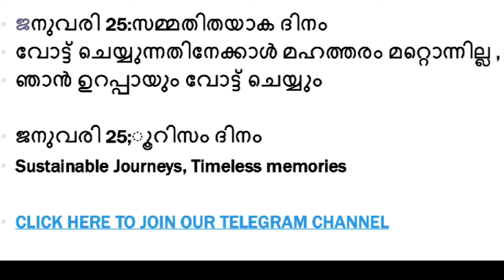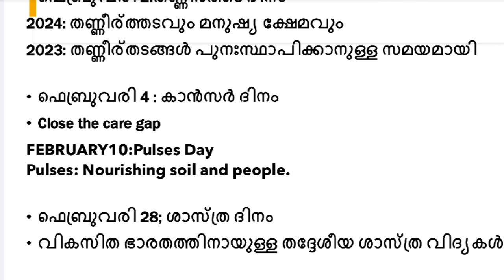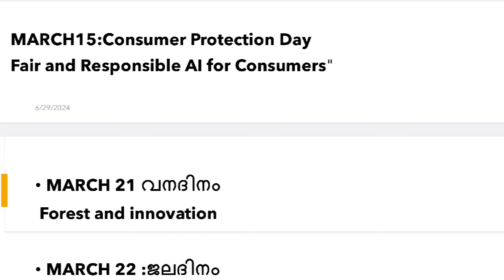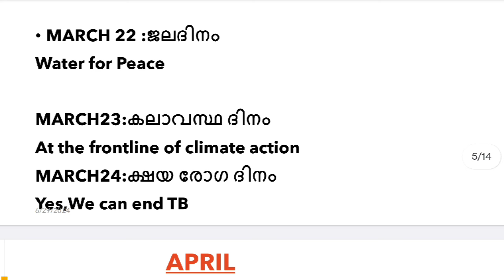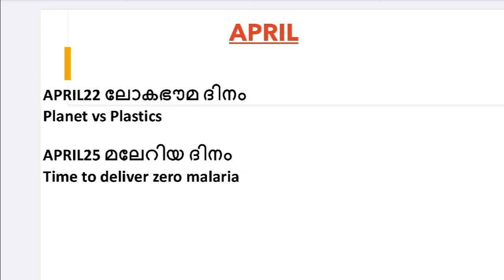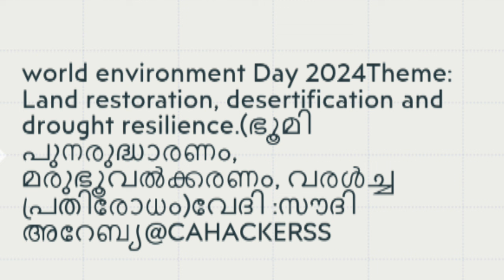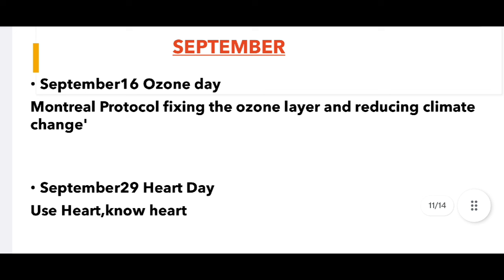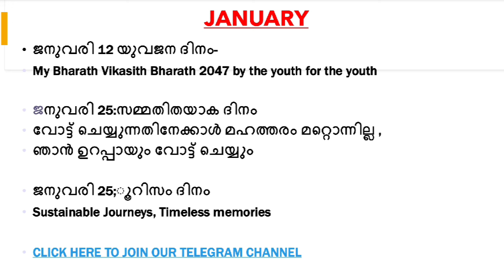ദിനവും പ്രമേയവും /ആവർത്തിക്കുന്ന ആനുകാലികം /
നമ്മുടെ ആആനുകാലികം free channel

Crashcourse

നമ്മുടെ ആനുകാലികം crash course ഇതുവരെ പൂർത്തിയായത്

2023 ഡിസംബർ മുതൽ ജൂൺ വരെ

2024 ജനുവരി മുതൽ ഏപ്രിൽ വരെ

Topicwise CA
Nobel
Budget
ചുഴലിക്കാറ്റ്
ഫിലിം അവാർഡുകൾ
G20, ഭേദഗതികൾ മുതലായവ

ബാക്കിയുള്ള ക്ലാസുകൾ live follow ചെയ്യാനും.
കഴിഞ്ഞ ക്ലാസുകൾ പരീക്ഷ നോട്ടുകൾ വോയിസ് ക്ലിപ്പ് ലഭിക്കാനും ജോയിൻ ചെയ്യാം